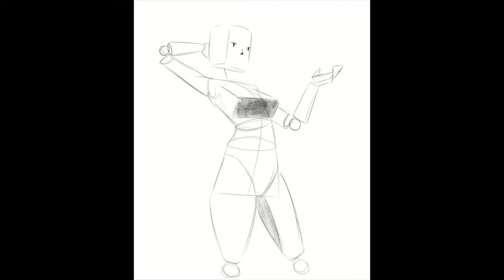Satanás Juri ~ Aikatsu Art Timelapse